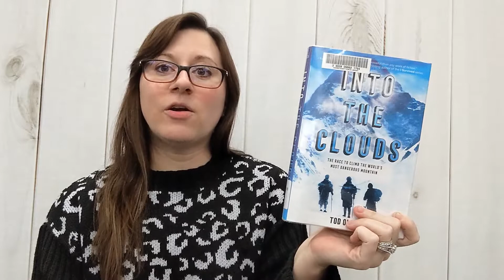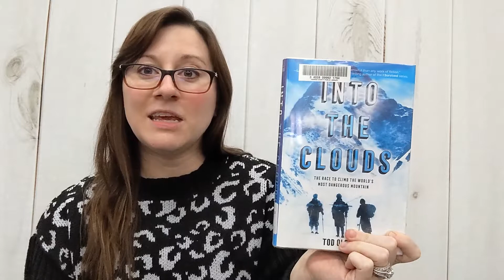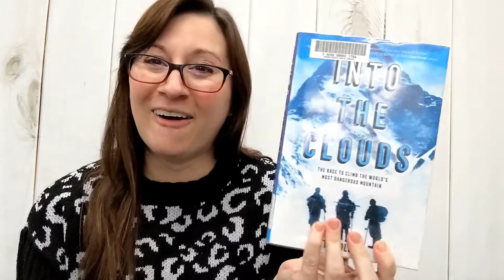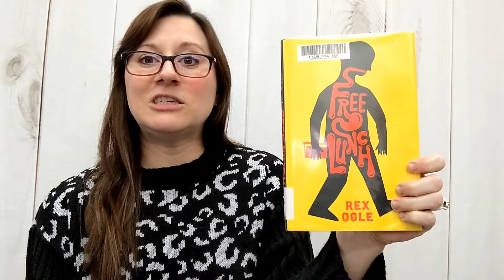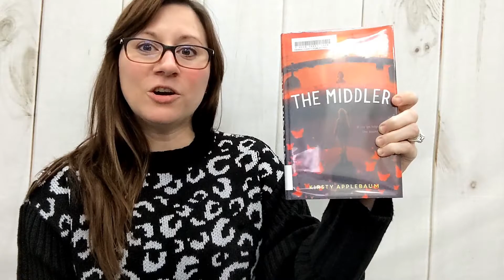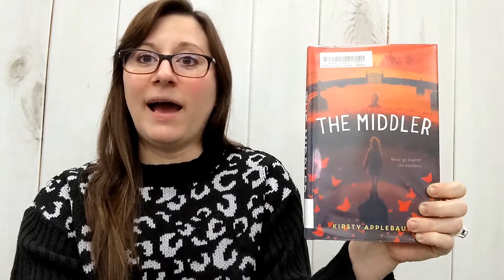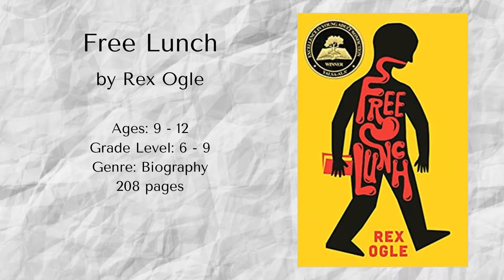January Book Recommendations | Kid Lit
Tune in to explore three titles.
Into the Clouds: The Race to Climb the World's Most Dangerous Mountain by Tod Olson
Free Lunch by Rex Ogle
The Middler by Kirsty Applebaum